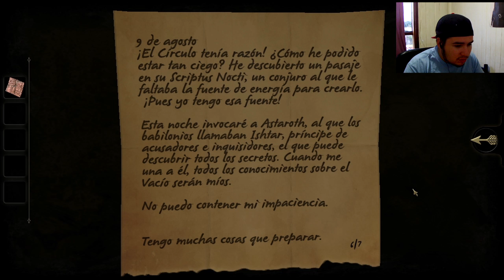Y LA CAJA SE SIGUE AGRANDANDO THE ROOM CAP 5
◕‿‿◕BIENVENIDOS PASEN PASEN VENGAN A DIVERTIRSE CON ESTE CANAL DENME SU OPINIÓN AYUDENME A CRECER EN ESTE MUNDO AL CUAL MUCHOS QUEREMOS ESTAR◕‿‿◕

►¿CUAL ES TU NOMBRE REAL?
      ME LLAMO RUBEN
►¿A QUE TE DEDICAS ?
      POR EL MOMENTO A SUBIR VÍDEOS A YOUTUBE
►¿CUENTOS AÑOS TIENES'
     TENGO 18 AÑOS
►¿POR QUE SUBES VÍDEOS A YOUTUBE?
     POR QUE ME ENCANTA HACER FELIZ A LAS PERSONAS      AUNQUE SEA SOLO POR UN INSTANTE.